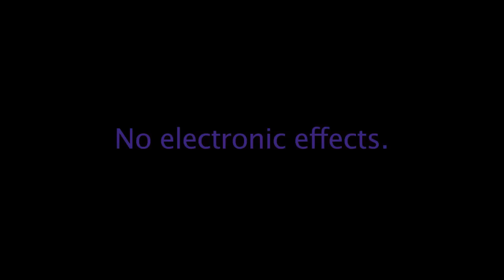The Sing Off, Season 4 Commercial #2 - Committed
For fun and as a sign of how much I loved NBC's The Sing Off, I took some clips and graphics and made a series of one-minuted commercials for Season 4 of the show.

But Season 4 never happened. NBC cancelled the show after Season 3. But still, I like the commercials I made.